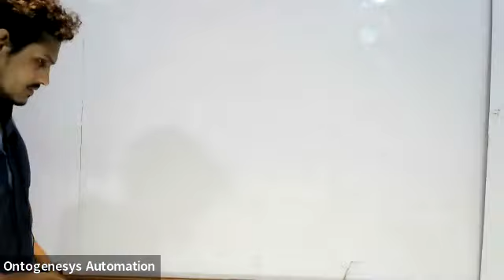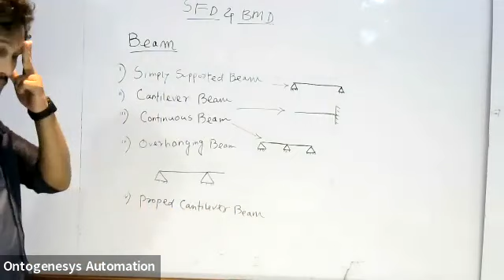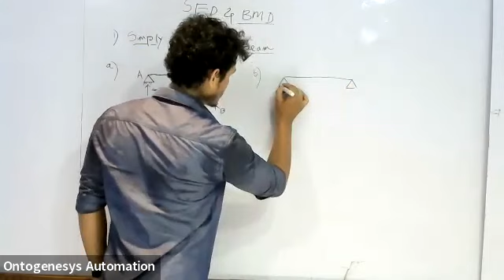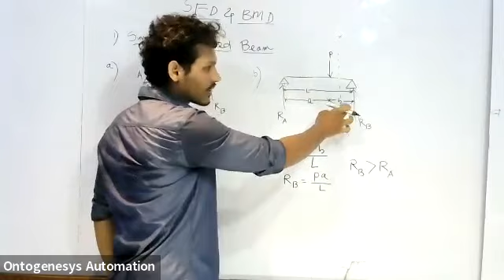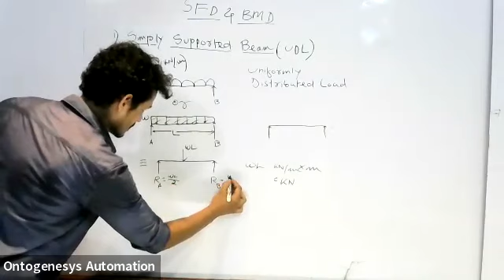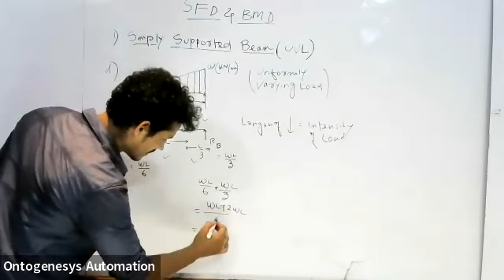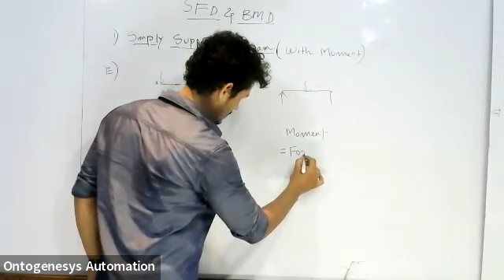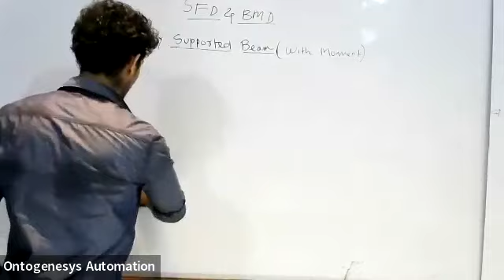Beam for JM ME APGCL / APSC Exam 2023 | 270623